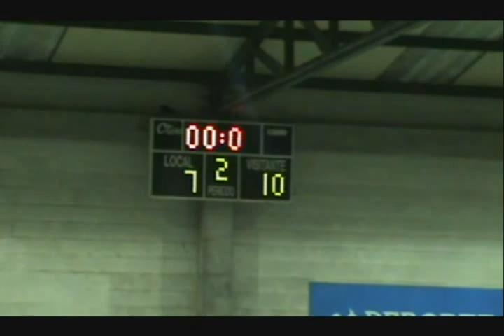ascenso a primera nacional.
Goles del partido Urdaneta 7 - Areces 10.Con este marcador el HC Borbolla asciende matemáticamente a primera división nacional a falta de un partido.. HC BORBOLLA A PRIMERA DIVISIÖN!
Partido completo en
WWW:HOCKEYGLOBAL.NET